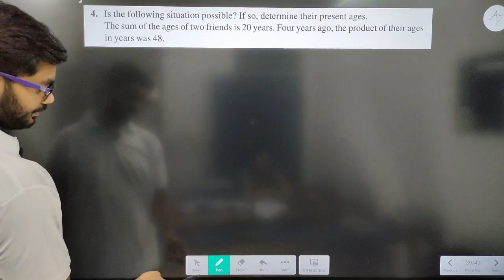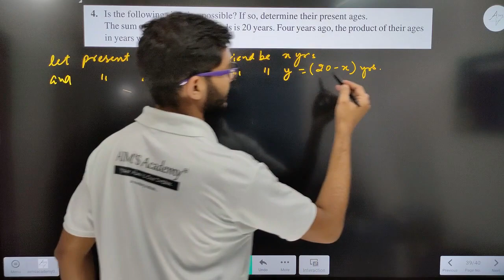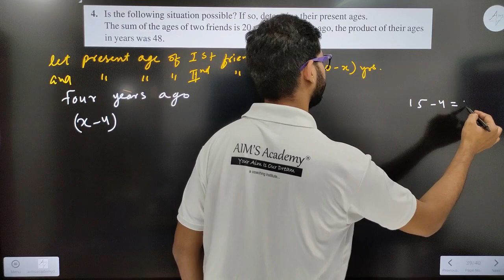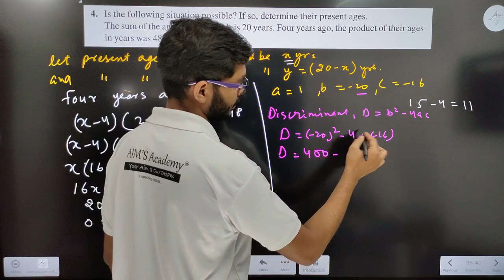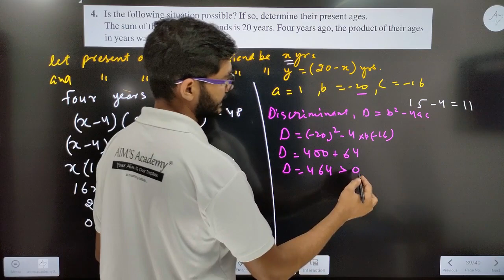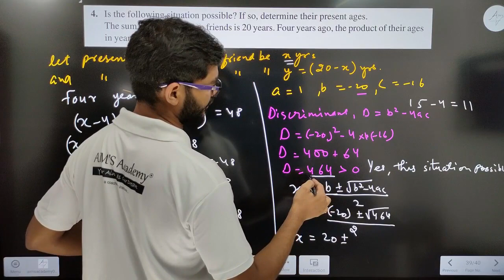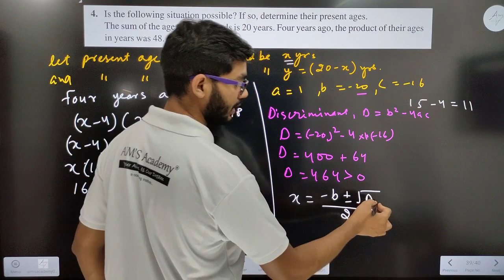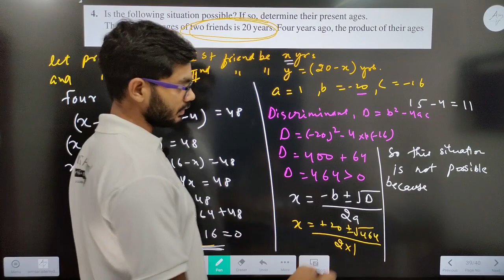Class 10th Question 4 of EX 4.3 CH 4 Quadratic Equations || NEW NCERT || CBSE BY RAJEEV SIR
HI STUDENTS :)

THIS VIDEO IS BASED ON Question 4 of Exercise 4.3 Quadratic Equations  all parts | class 10 | By Rajeev Kumar

TOPIC
Chapter 4 Quadratic Equations class 10 MATHS